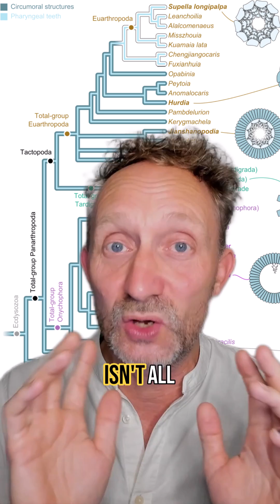Carcinization is overrated!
Crabs seem to show up everywhere in the animal kingdom, but is it really inevitable that life evolves into crab-like forms? Let's take a closer look at this widely misunderstood and overrated form of evolutionary convergence and some alternative terms that are more appropriate.